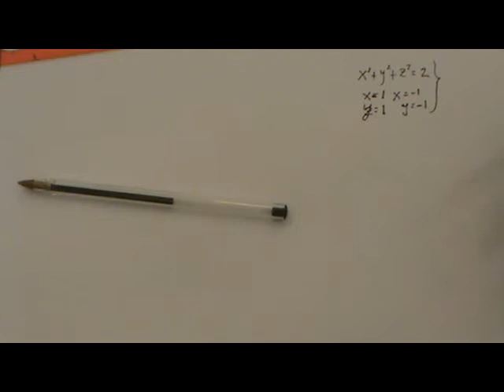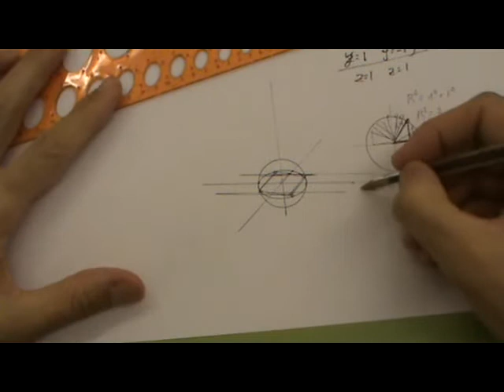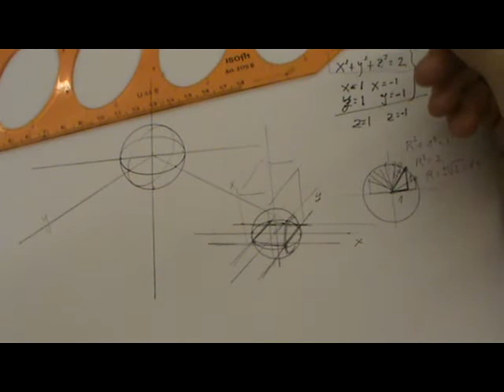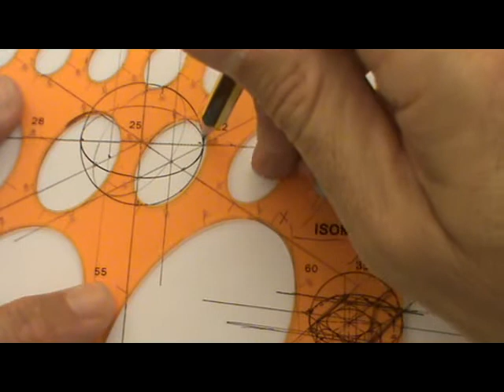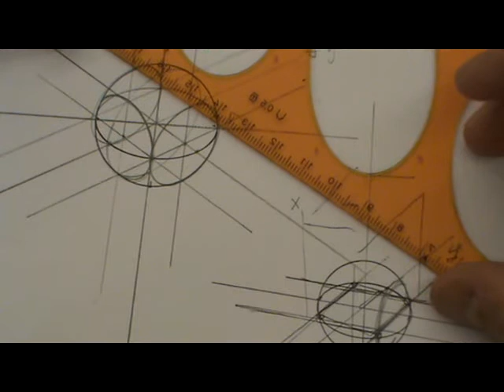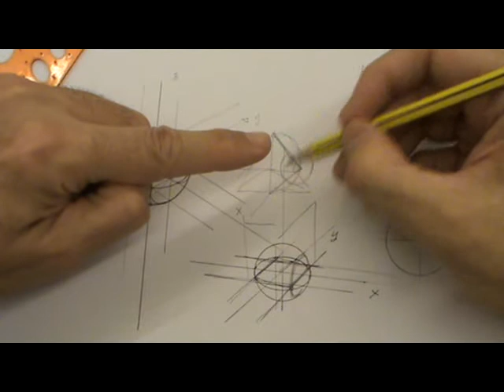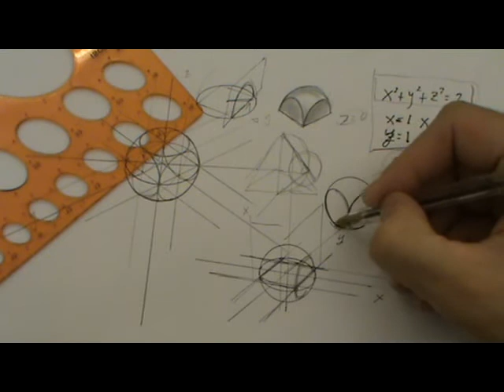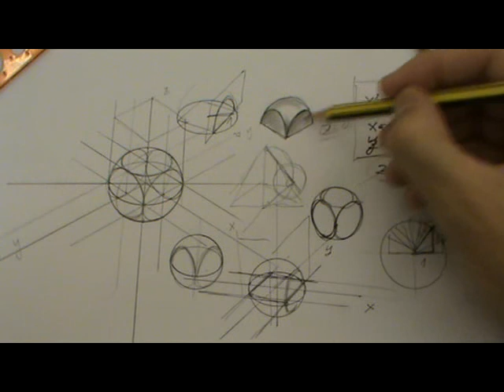Dibujar pieza en axonométrico isométrico dada por sus ecuaciones